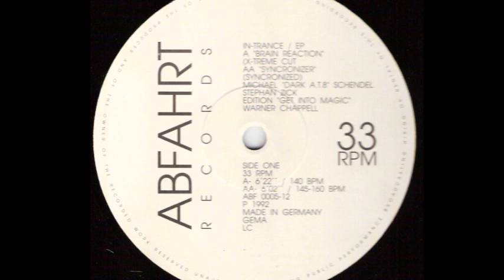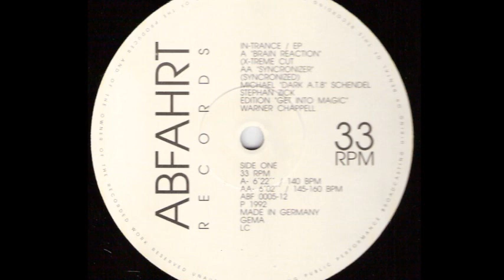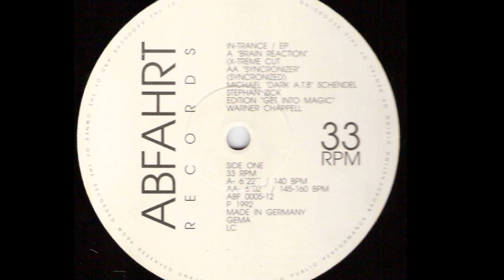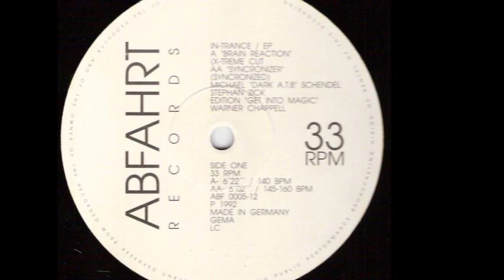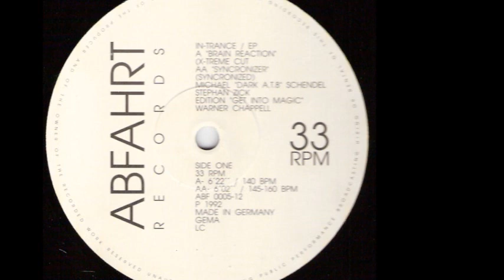In-Trance - Brain Reaction (X-Treme Cut) (A)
In-Trance ‎- Brain Reaction EP
Sello:Abfahrt Records
Formato:Vinyl
País:Germany
Publicado:1992
Género:Electronic
Estilo:Techno, Makina
Composed By Michael 'Dark A.T.8' Schendel, Stephan Zick
Producer - Torsten Fenslau